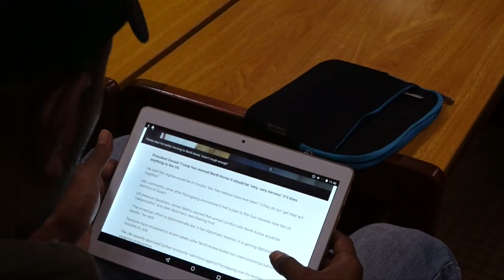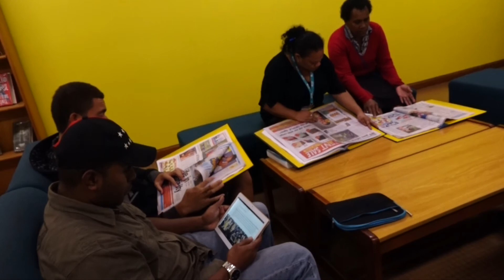Journalism and Fake News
USP journalism students are watching global developments closely to help prevent the spread of fake news in the Pacific. Salote Qalubau & Telstar Jimmy reporting for Wansolwara TV.